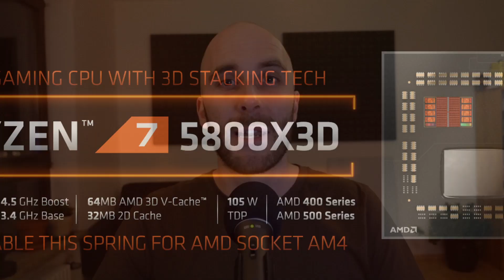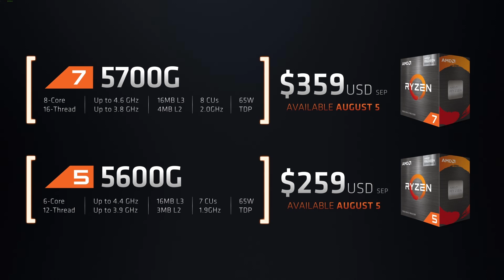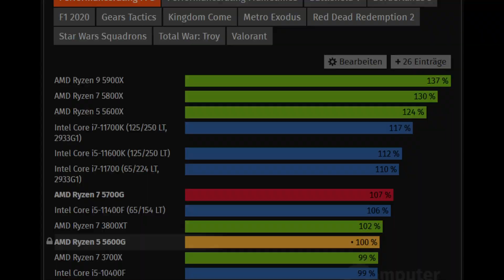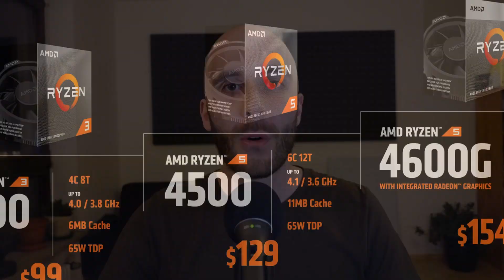5700X & 5600: Are The NEW Ryzen CPUs Worth It?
AMD announced new Socket AM4 CPUs: Ryzen 7 5700X, Ryzen 5 5600 and Ryzen 5 5500. In addition we are getting "new" Zen 2 CPUs in the form of the Ryzen 5 4600G, Ryzen 5 4500 and Ryzen 3 4100. The question is, why is AMD releasing these new CPUs right now and are they worth it?